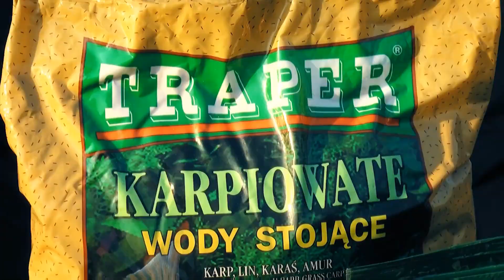Friptură machedonească de miel cu capac de aluat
Bucătarul Eduard Bucur a prezentat în cadrul emisiunii de pescuit, turism și artă culinară "Mincinoșii" cum se gătește delicioasa friptură machedonească de miel.

Friptura machedonească de miel, în forma prezentată în acest material, se poate savura, cu comandă prealabilă, la pensiunea Heracleea din Jurilovca.

Friptura de miel este foarte apreciată și foarte consumată în toată zona Dobrogei.